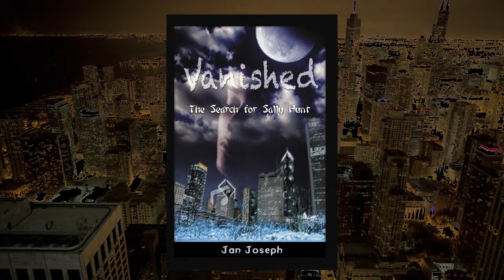Lost Boy by Jan Joseph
Jan Joseph
Lost Boy
SBPRA
Softcover
b&w
6x9
288 Pages
$17.50
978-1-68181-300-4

On a sleepy Chicago street, author Jackie Steinway opens her door to find a scruffy-looking man wielding a gun and wanting her son, Max.

This is the beginning of the fast-paced search for Max, after the boy is kidnapped and forced to assume a new identity in a new location with a new family.

Jackie and her husband, actor Jeff Stanley, work with police to clear themselves and work to bring the focus to the kidnapper. Readers are introduced to CPD detectives Jane Peters and Jimmy Reardon, FBI investigator Tom Avalon, psychic Susan Nelson, and private investigator George Nicholas. Will they be able to find Max? And how long will the search take?

Chicago author Jan Joseph brings her characters back from her first book, Vanished: The Search for Sally Hunt, to bring this detective story to life.
Jan Joseph, a graduate of the University of Illinois at Chicago, taught school for several years before entering the nonprofit world, where she is executive director of a national physician association.